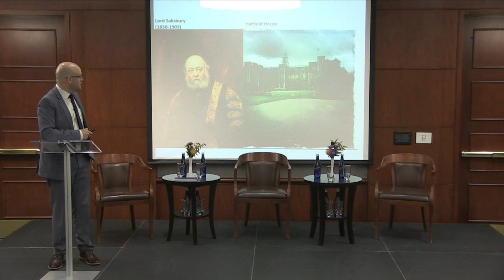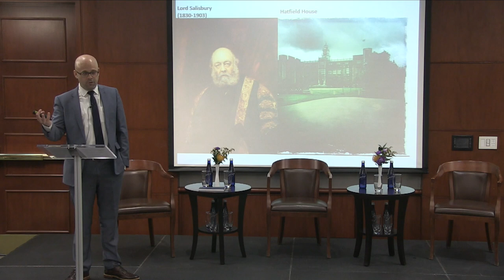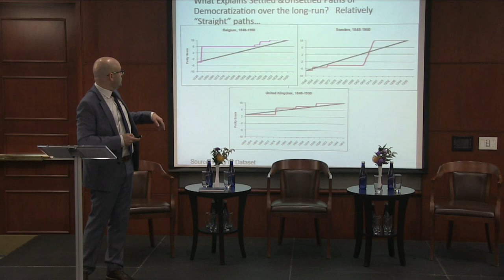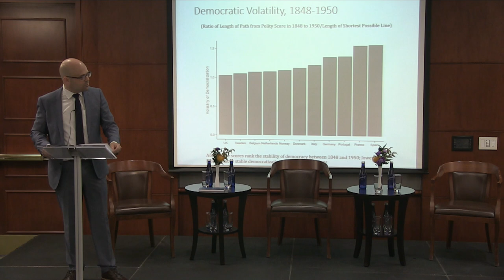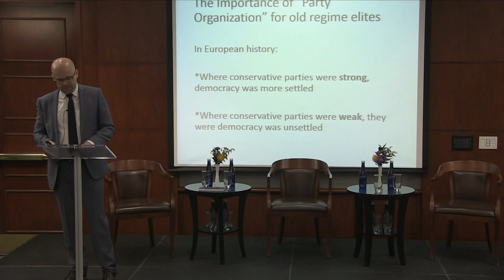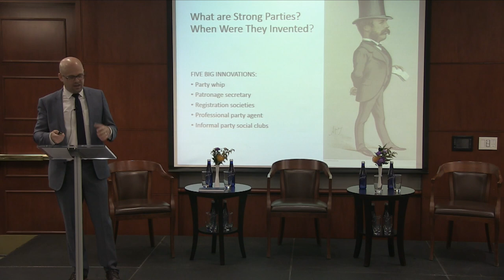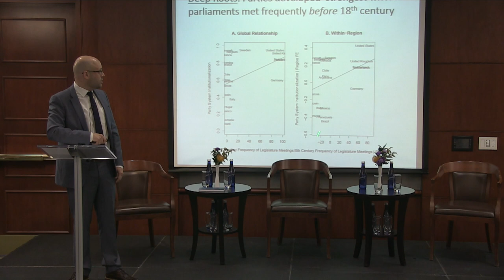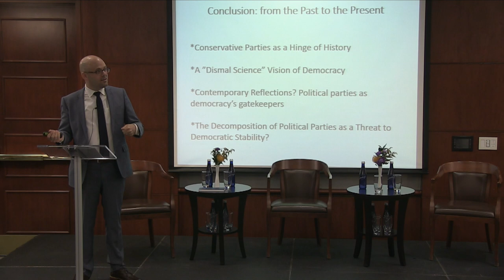The Rise and Fall of Democracies: Lessons from History - Daniel Ziblatt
Speaker: Daniel Ziblatt, Eaton Professor of the Science of Government, Harvard University

Daniel Ziblatt explores the istorical underpinnings of state formation and institutional design, and the importance of understanding them in order to tackle the challenge of building state capability.